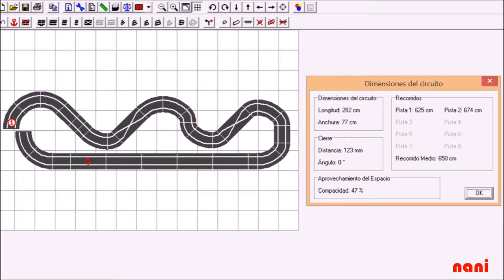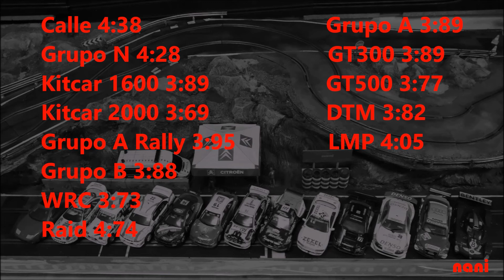Nueva pista de Slot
Mi nueva pista de slot Scalextric.